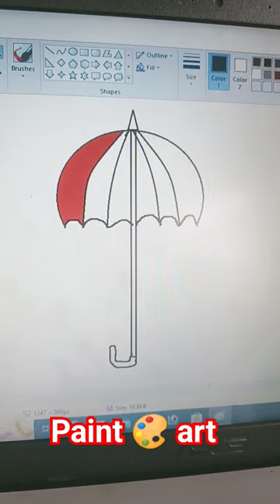paint 🎨 caton learning arts baby larining painting#laptop